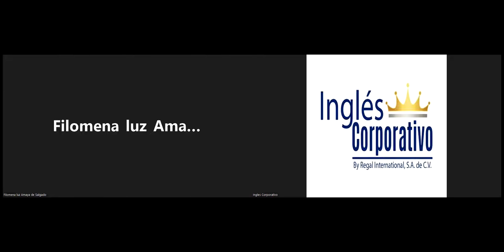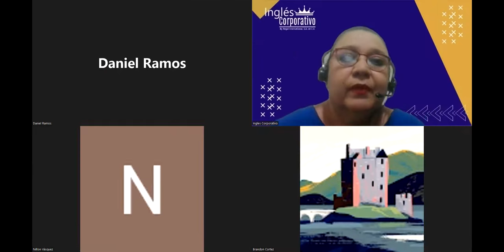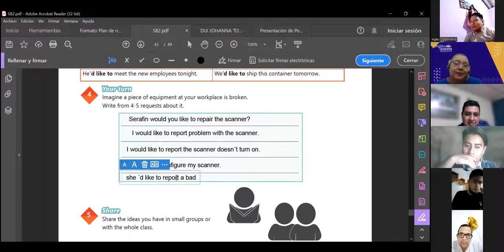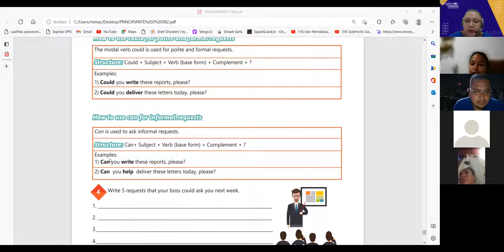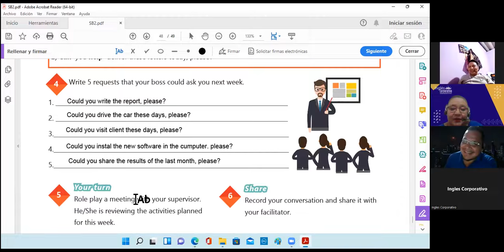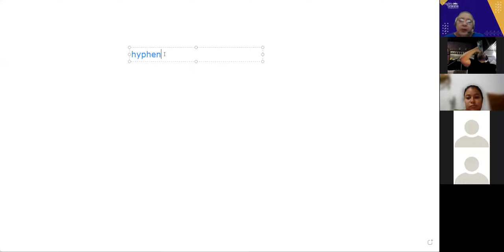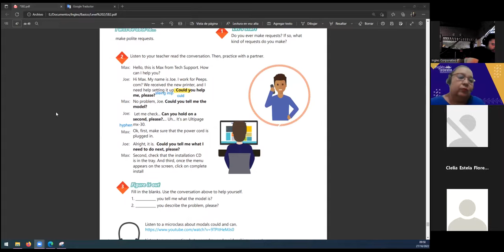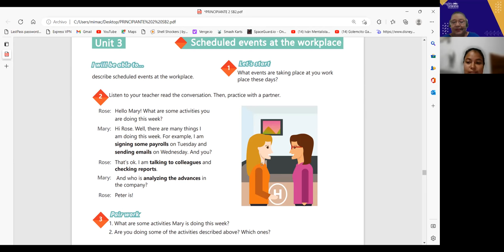Inglés Corporativo- 27-10-2022- HOW TO USE COULD FOR POLITE AND FORMAL REQUESTS